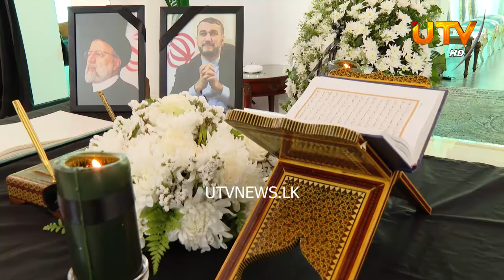ஈரான் தூதரகத்தில் ரணில் : President Ranil conveys condolences at Iranian Embassy on Raisi’s passing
President Ranil Wickremesinghe paid a visit to the Iranian Embassy in Colombo this morning (22) to extend his condolences on the untimely tragic passing of the late Iranian President, Ebrahim Raisi.

Upon arrival at the Embassy, President Wickremesinghe was warmly received by the Iranian Ambassador to Sri Lanka, Dr. Alireza Delkhosh, and the Embassy staff.

During his visit, the President engaged in brief conversation with the Iranian Ambassador and others present, conveying his heartfelt condolences on behalf of the Sri Lankan government and himself to the Iranian government and people for the loss of the Late President Ebrahim Raisi.

President Ranil Wickremesinghe conveys condolences at Iranian Embassy on President Raisi’s passing|
Iran’s Raisi funeral live: Procession for president after helicopter crash | News | Iran's supreme leader leads prayers at Ebrahim Raisi funeral